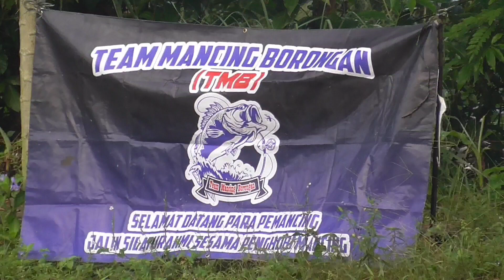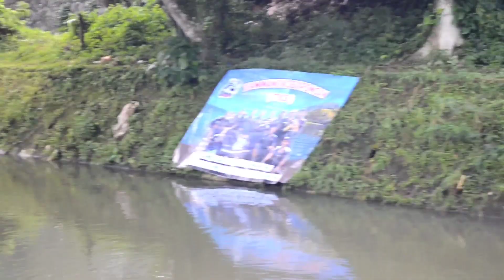Mancing Borongan Bawal 15 Juta | Umpan Bawal Paling Jitu | Team Mancing Borongan Bogor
Mancing borongan bawal , gurame, patin, ikan mas kali ini saya bersama Team Mancing Borongan ( TMB), dengan nilai borong 15 juta di pancing sebanyak 65 Angler.

Mancing Borongan Bawal dan ikan nila serta ikan mas ini berlokasi di daerah Kampung Tonjong Jati PWRI Bogor .

Untuk Kalian yang mau ikut mancing borongan bisa lihat postingan kolam yang akan di borong serta rincian harga nya di Group Facebook Team Mancing Borongan

Atau Kontak kami di : Hai,

WhatsApp Business adalah aplikasi yang didesain untuk pemilik bisnis kecil. Dengan aplikasi ini, Anda dapat membuat profil bisnis dan secara mudah terhubung dengan pelanggan.

Ch Fishing Channel selalu menyajikan konten berbagai jenis dan Tempat pemancingan dari pemancingan lomba ikan mas, empang harian emas, pemancingan harian campur, mancing borongan, mancing liar, mancing harian bandeng serta resep umpan.